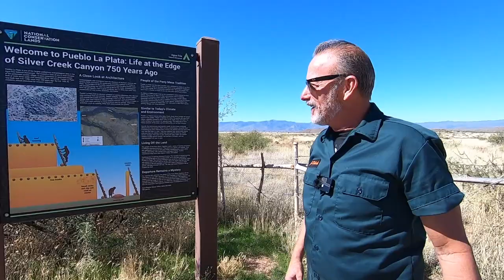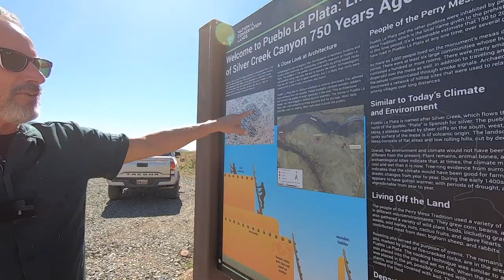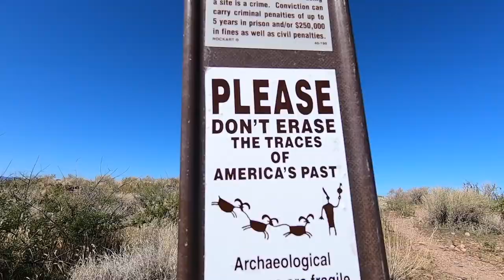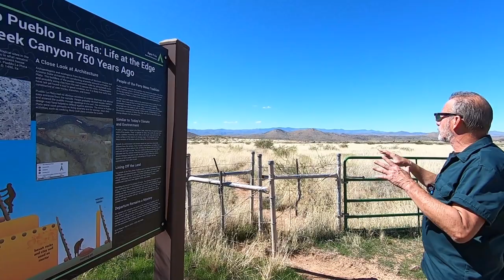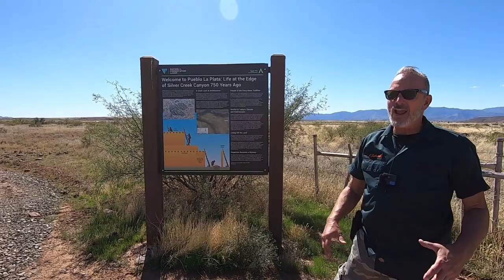Explore with us the ABANDONED FORT OF PUEBLO LA PLATA indian RUINS IN AGUA FRIA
Make sure you make your way to the Silver Fort at the end of the mesa  . Follow the trail to the fort on the south trail around the ruins . The walls are SPECTACULAR ! . A desert grassland extends across an extensive mesa cut by canyon walls and the Agua Fria River. Pueblo la Plata showcases a major settlement of stone masonry pueblos. To visit la Plata, travel 8.3 miles on Bloody Basin Road from the entrance of the national monument. Turn north and follow the dirt road for approximately one mile. A high clearance vehicle is recommended. Limited parking is available.Walk to the site by following the rocky and uneven trail, .The

 short trail allows hikers to explore the area of the largest ancient Indian ruin in Agua Fria. Dating back to before 1200 AD, the Pueblo La Plata ruin may, at first glance, just seem like a pile of rubble, but it was once a large living quarter with 80-90 rooms. Additional research in the area has uncovered about 400 other sites indicating that the community here was large.Today, relatively few people visit the site because it is difficult to access without a 4WD vehicle. A high clearance 4×4 is required to get to the trailhead or you can hike the two-mile road in from Bloody Basin Road.

There are many artifacts remaining in the area. Please practice “Leave No Trace” principles and do not take anything from the site. It is illegal to remove artifacts from an archeological site on federal land.    Directions: Exit 259 off Route 17 from Phoenix. Turn right on Bloody Basin Road and follow it for 8.5 miles. Pueblo La Plata is on the left and a sign marks the way.
Twitter Facebook Black Flag Expeditions Podcast https: //anchor.fm/s/c68b3f0/podcast/rss EDGE PSYCHOTIC/ MYTHS LEGENDS AND LIES#BLACKFLAGEXPEDITION EXPLOREWITHUS EXPLOREABANDONED Is an ADVENTURE network searching for age old questions of the life we live. Along the

 journey to discover the truth, we encounter and discover a little bit more about who we are. Regardless of the legend (bigfoot , lost dutchman area 51 etc) we search out the clues that will lead us to the answers of the universe . We are treasure hunters and the only thing that changes in our journey is the treasure itself . Knowledge also can be five times more valuable than gold . We risk "condtions" to find the clues that will make unsloved riddles "SOLVED" and we never stop searching for the keys that unlock these mysterys . We travel the world to find the truth . And sometimes the truth is bigger than the myth . Sometimes we run into paranormal and sometimes the real story is horrifying. We search out secret societys , cults rituals and super natural . We track serial killers , goverment conspiracys mythical creatures on land and sea . We search , WE FIND

                                                                                                                                                                  2019 KIT for Filmmaking, Photography & Vlogs:
Camera Bag:
GoPro Hero 7
My Drone :